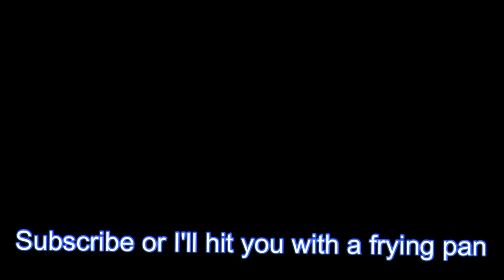Penguiscute Experiences a Canon Event